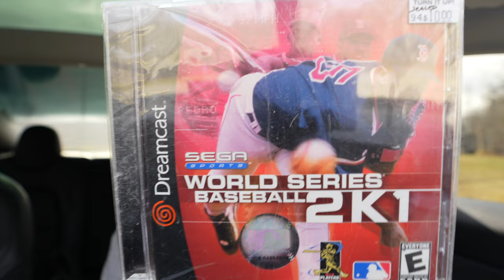GAME PICKUPS! 16 GAMES (DreamCast, PS1) & MORE!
The Dreamcast.. In This Video, I will Show You  The Games & New Console I'm Adding To My Collection, Sit Back Relax & Enjoy!